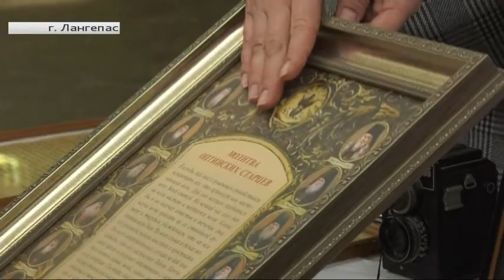Юные лангепасцы на выставке узнали, кто такие казаки и что за шашка у них в руках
Рубрика «Югра в деталях». Автор - Екатерина Грищенко.